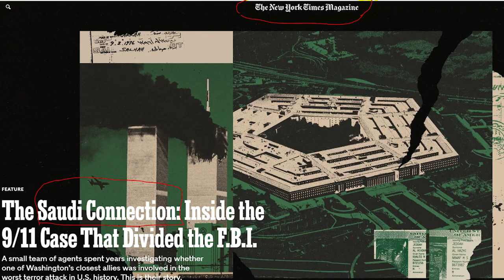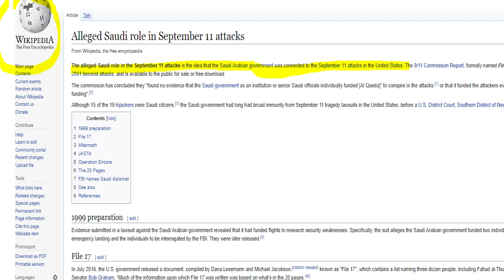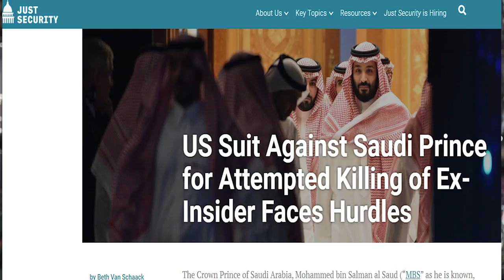Saudi US Relationship ends in September? Big report and latest US Saudi?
September is a big month of Saudi Arabia, a big decision which will clear the fate of US Saudi Relationship